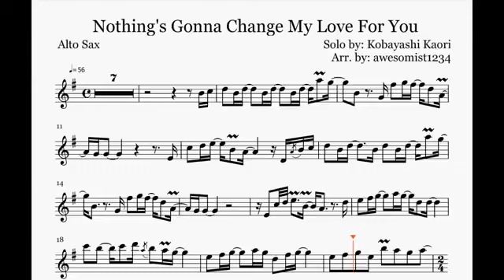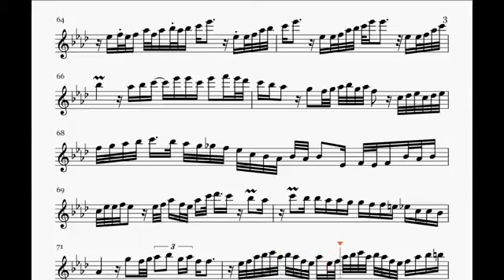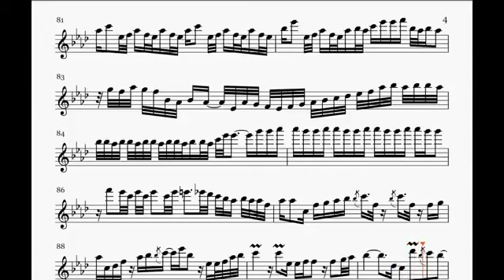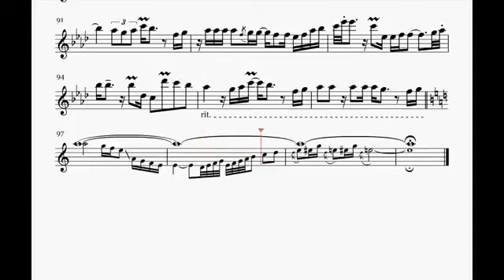Nada cambiará mi amor / Nothing's Gonna Change - Practica Alto Sax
Recordando a la Master Kaori Kobayashi en la mejor version de esta iconica pieza.
Nada cambiará mi amor / Nothing's Gonna Change

Encuentra tu voz en el Sax